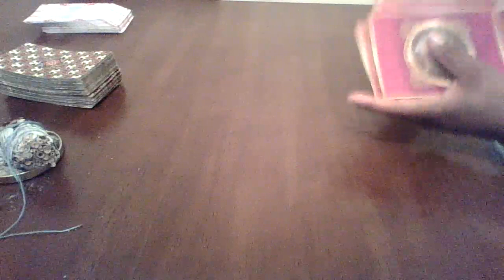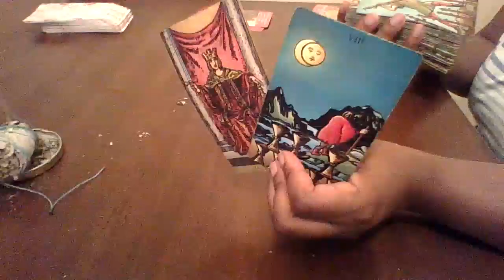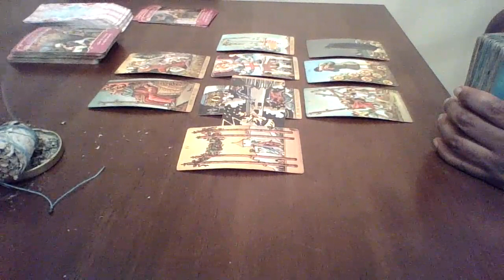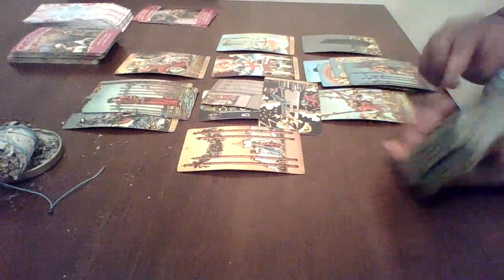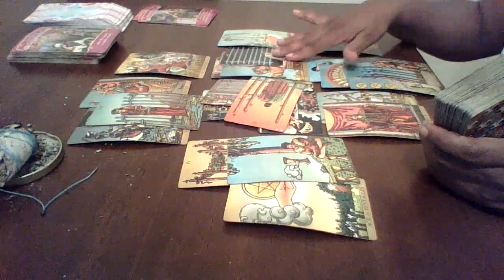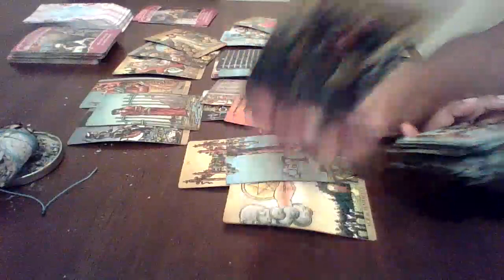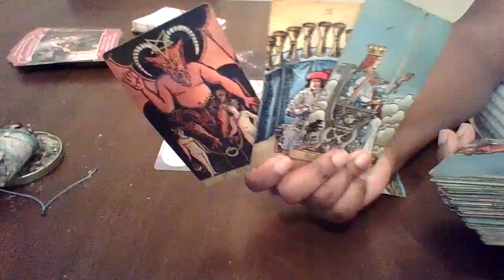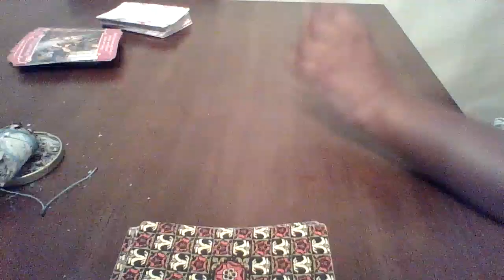Libra, THEY ARE SPYING ON YOU 🕵️‍♂️👀😳